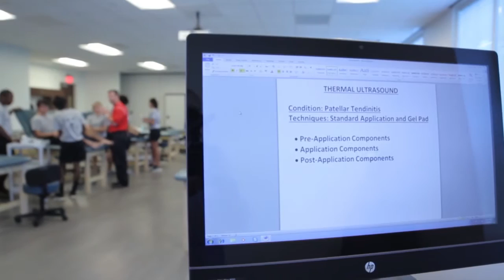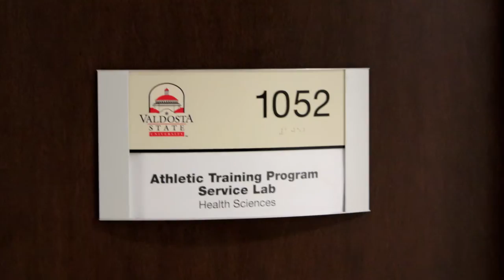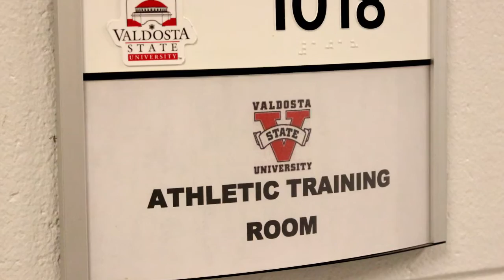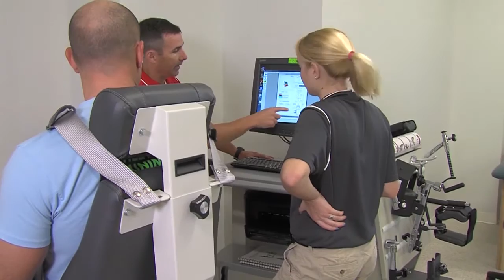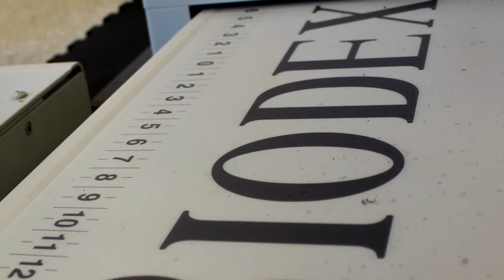Valdosta State University Athletic Training Program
This video highlights the athletic training program facilities and resources. It also provides helpful information regarding the program and program admission.